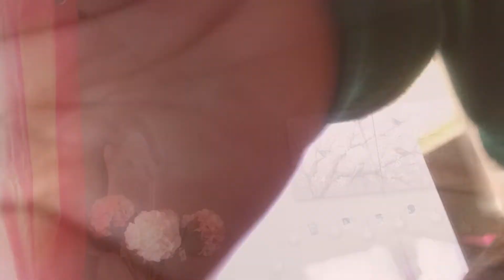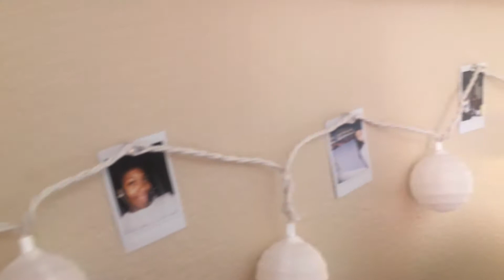How I Clean My Room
I hope you like how I clean my room and if you want more videos like this just comment down below and tell me what kind of vids would you like me to do see yall on the other side